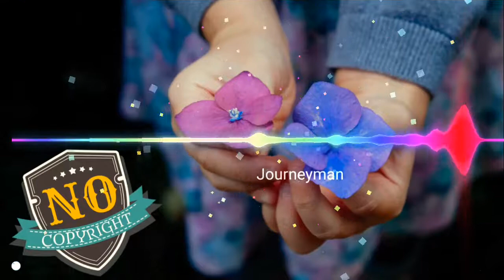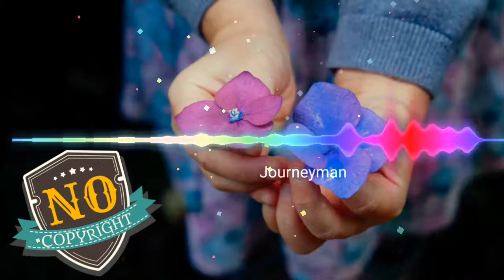Journeyman & NO COPYRIGHT MUSIC &